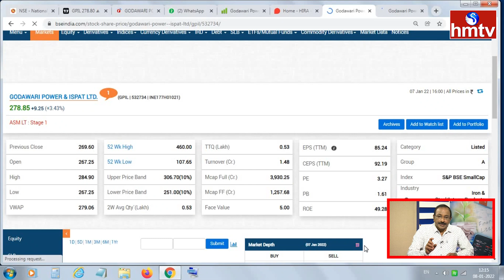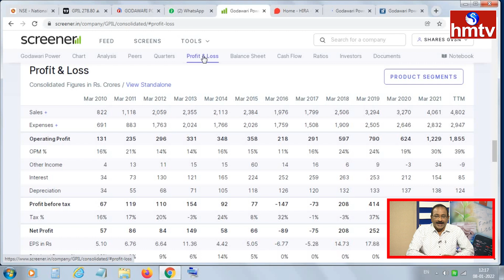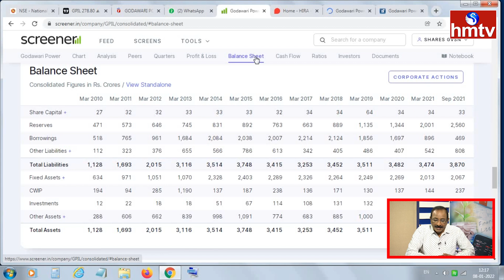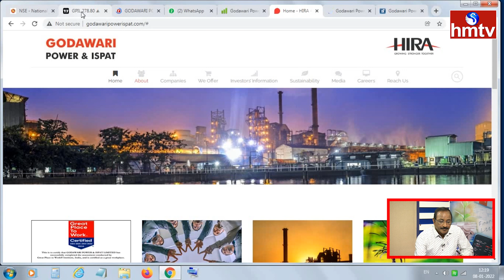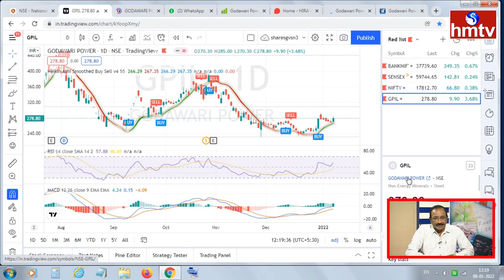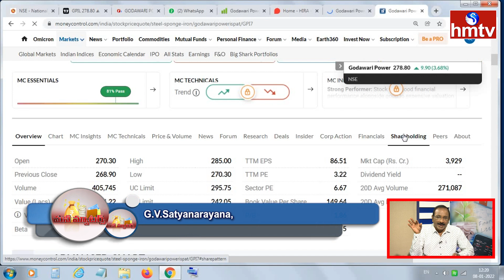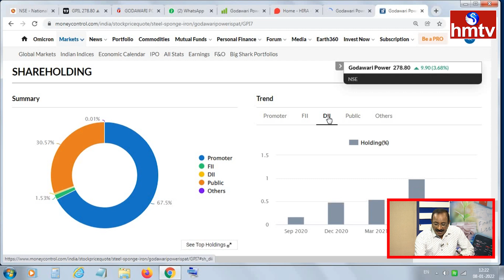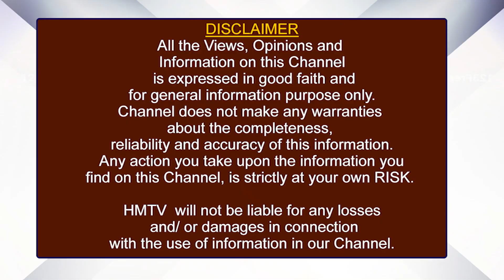గత ఏడాది 100% రిటర్న్ తో అదరగొట్టిన ఈ స్మాల్ క్యాప్ కంపెనీలో ఇప్పుడు ఎంట్రీ ఉందా? | hmtv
గత ఏడాది 100% రిటర్న్ తో అదరగొట్టిన  ఈ స్మాల్ క్యాప్ కంపెనీలో ఇప్పుడు ఎంట్రీ ఉందా? | G.V Satyanarayana | hmtv Money Matters